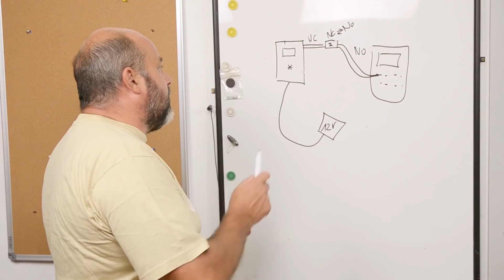Egyszerű GSM riasztó készítése házilag | Green Cottage DIY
Ebben a videóban egy kezdetleges GSM riasztót készítünk, azonban ez a rendszer alkalmas a további bővítésre. Lássuk hogyan készül.